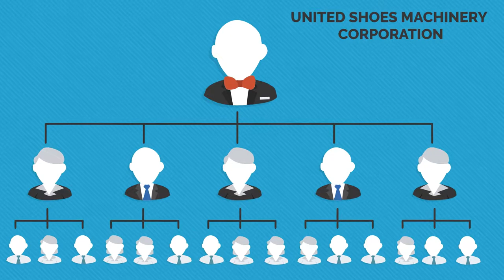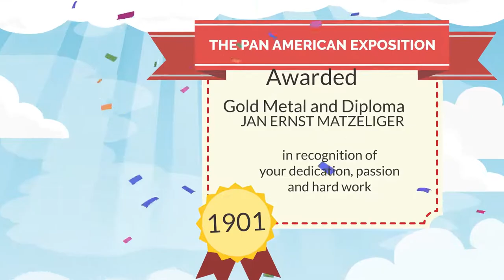JAN ERNST MATZELIGER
Jan Matzeliger Revolutionized the Shoemaking Industry with his invention of the Automatic Shoes making Machine, he received a Patent in 1883.  At the time, Shoes were made by hands. His Invention increased shoes production tremendously, making quality shoes affordable to the World for the first time.